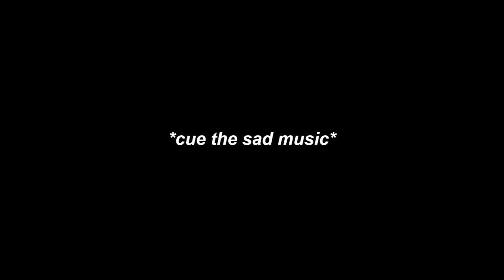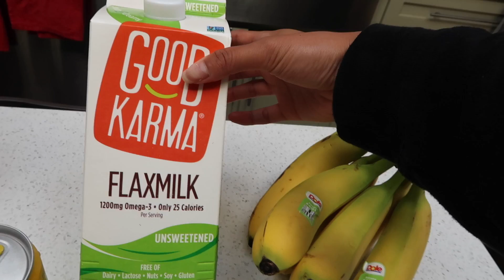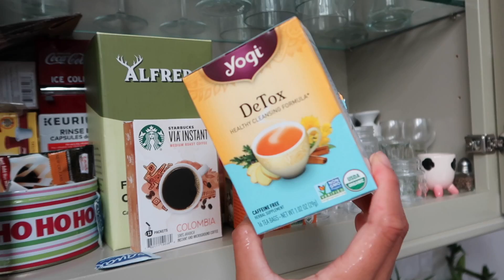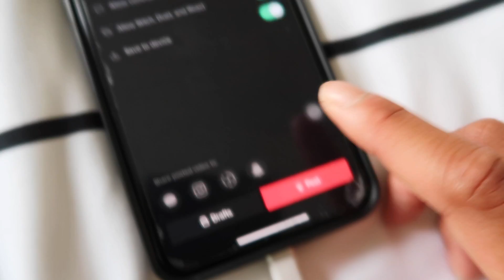A Very Productive Week | Midterms, Stress, and Positive Mindsets!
HI FRIENDS!!! Here’s a vlog from the crazy busy/productive week I had with back-to-back midterms and lots of working out from home. Hope you enjoy! Love you all so much and hope you’re staying safe :’)

FREQUENTLY ASKED QUESTIONS:
❏ What school do I go to? — San Jose State University (senior at the time this was posted)